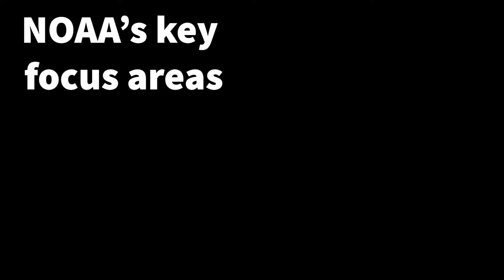NOAA Quilt - Key focus areas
NOAA (National Oceanic and Atmospheric Administration) is "an agency that enriches life through science. Our reach goes from the surface of the sun to the depths of the ocean floor as we work to keep the public informed of the changing environment around them." This quilt highlights the key focus areas of NOAA's work.

This quilt was completed by Laura Guertin on February 17, 2022. The quilt measures 39 inches across by 49 inches in height.

To explore Laura's other science-themed quilts, you can read about them via blog posts